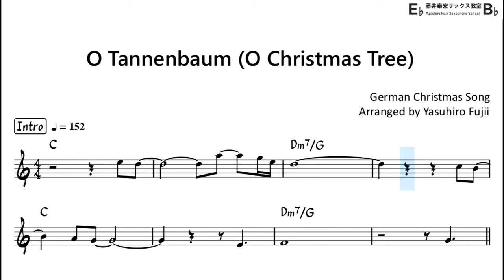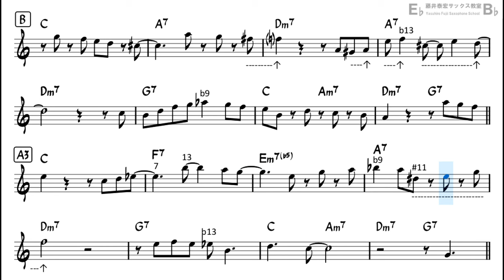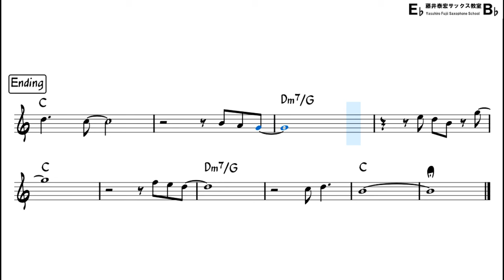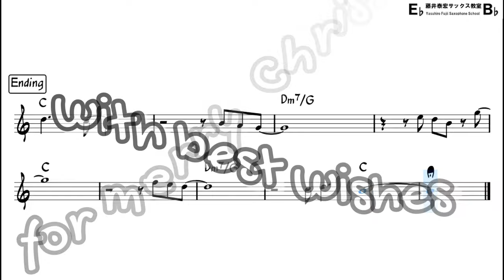O Tannenbaum (Bossa Nova Style) - Backing Track with Sheet Music for Tenor Sax